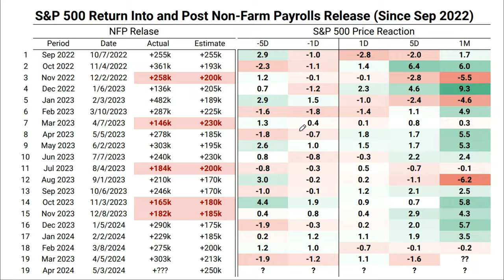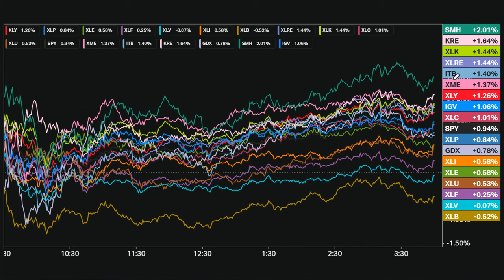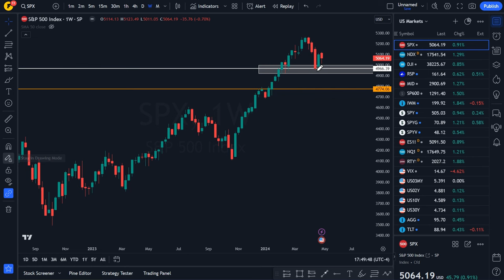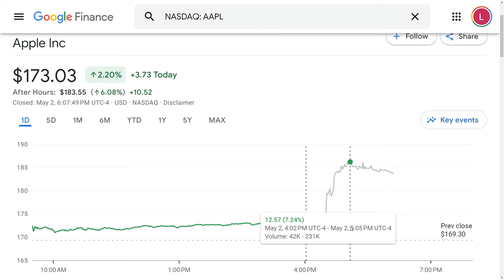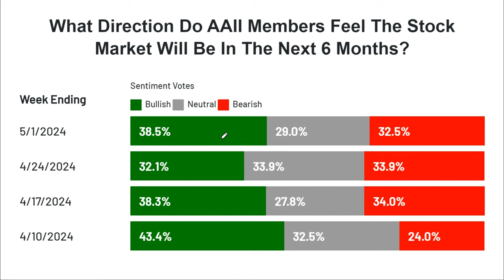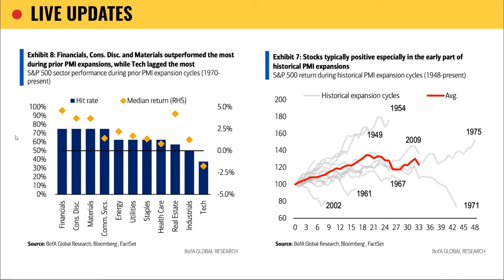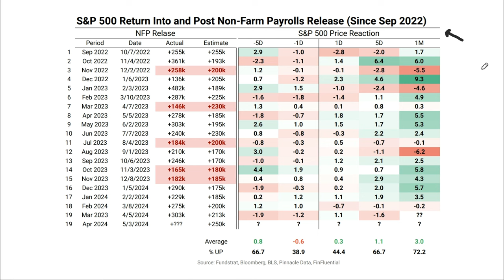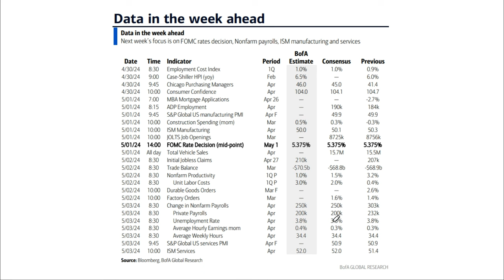Navigating the Looming Stock Market DOWNTURN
Technology stocks moved higher in after Hours on Apple’s Solid Outlook

Tim Cook reported earnings after the bell. Apple Rallies on Upbeat Forecast, better than expected iPhone China performance and a record-Setting Stock Buyback announcment. This news propelled the stock to a 7% rally in after-hours trading. The news also affected Nvidia stocks, microsoft stocks, S&P 500, nasdaq analysis and the Nasdaq 100.

but the question remains: is this move justified?

We'll delve into everything related to Apple, we'll cover Apple stock analysis, along with discussing the seasonal trends and hidden divergence patterns that typically precede the release of the non-farm payroll data.

Additionally, we'll cover sentiment, economic indicators, and analyze a particular chart that may hold some surprising insights

Timestamps:
0:00 SUBSCRIBE!!!
3:13 S&P 500
8:42 Apple Earnings
11:26 Macro
17:02 Charts